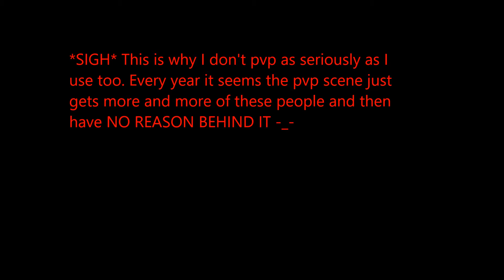Dcuo: When Talking Shit Goes Wrong | PART 2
. Yeaaaaaa -_- . Another video of putting another one of those players in their place